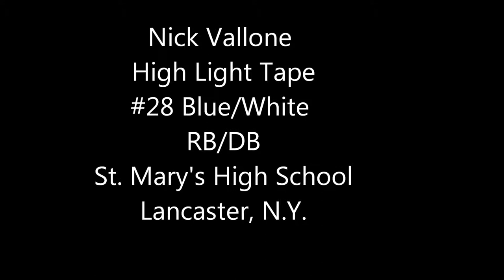Nick Vallone High Light Tape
High School Football High Lites